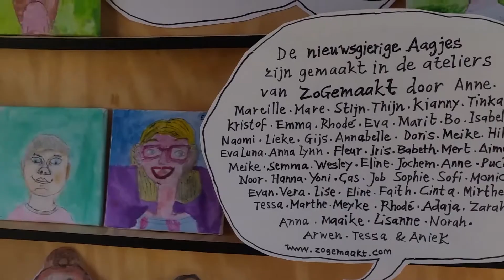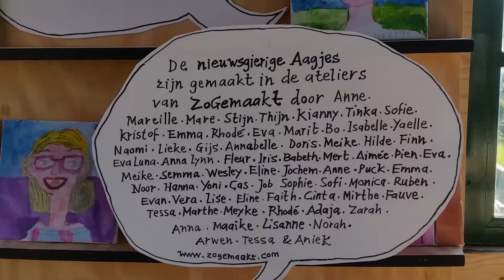Bijzondere ontmoetingen in de Zwolse Brugwachtershuisjes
Zwolle - De brugwachtershuisjes is Zwolle staan al langere tijd leeg. Maar dat betekent niet dat ze niet gebruikt worden. Het Brugwachtershuisjes project heeft voor een jaar de sleutels van de huisjes gekregen van de gemeente Zwolle. Om leuke dingen mee te doen. Deze week vinden er inspirerende ontmoetingen plaats tussen bekende en minder bekende Zwollenaren. Vandaag ontving burgemeester Henk Jan Meijer 4 gasten in het Schoenmakersbrughuisje. Ook Arie Slob en Ralph Keuning mochten de afgelopen dagen gasten ontvangen in het huisje. Nachtburgemeester Jeroen van Doornik zal de deur vrijdagnacht als laatste op slot draaien.